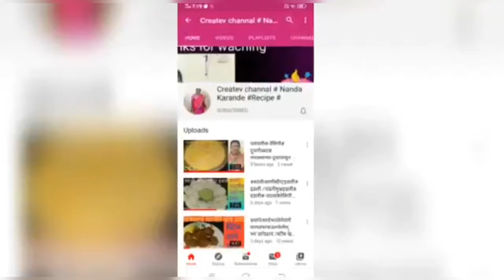कुरमुरे डोसा कसा करायचा पहा?🤷डाळ-तांदुळ भिजत न घालता बनवा मुरमुरे डोसा🤷‍♀️How to make kurmura dosa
कुरमुरे डोसा कसा करायचा पहा?🤷डाळ-तांदुळ भिजत न घालता बनवा मुरमुरे डोसा🤷‍♀️How to make kurmura dosa@ganeshshindemohol59@nandakaranderecipijvilogshorts

 नमस्कार,
मंडळी मी नंदा कारंडे  मी तुम्हाला कुरमुरे डोसा कसे बनवतात ते जेवणाच्या रेसिपीज दाखवणार आहे. मी तुम्हाला अजून नवीन नवीन विडिओ share करणार.

Keywords ⬇️
"Marathi Recipes" "Maharashrian Recipes" MadhurasRecipe "Marathi food" "Misal Pav" "Vada Pav" "Puran Poli" "Ukadiche modak" modak "Marathi recipe" "Authentic Maharashtrian recipes" ""crazy foody ranjita" "ranjita husband" "rohans vlog" "ranjita rohan" ranjita "crazy foody" "foody ranjita" "ranjita family" "timepass video" marathi "family video"नंदा "@nanda karande recipes marathi" @nandakaranderecipe recipes "recipes shorts" "entertainment shorts" travelshots shorts "ganesh shinde mohol" "@nandakaranderecipesvilogshorts" shortsfeed shortsvideo @madhurasrecipe @nishamadulika "@sarita's kitchen" @ShubhangiKeer @mastersrecipe @manojdey @youtubewalebaba @nandakaranderecipe.com "@nanda karande recipes" @Manojdeyshots "@nanda karande vilog" "Rakshakirasoi" "@souravjoshivilogs7028" "@नंदा कारंडे रेसिपीज 🔥🔥🔥" "ranveer brar" "cook with Parul" "bharat kitchen hindi" Recipes "Indian Food" "Vegetarian Food" "Indian vegetarian recipes" "breakfast recipes" "Indian Recipes" "simple recipes" "vegan recipes" "easy cooking recipes" "Hindi recipes" "recipes in Hindi"

Tags ⬇️
murmura
puffed rice
murmura recipe
spicy puffed rice
murmura poha recipe
puffed rice recipe
murmura bhel recipe
murmure namkeen recipe
tea time snacks
murmura chaat recipe
मुरमुरा नमकीन
murmura chivda recipe
spicy murmura chivda
murmura namkeen